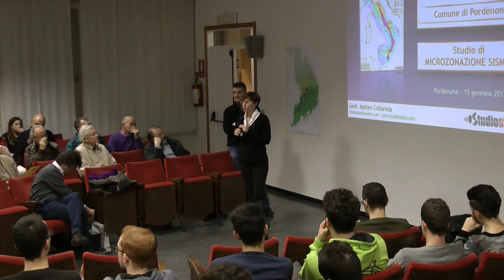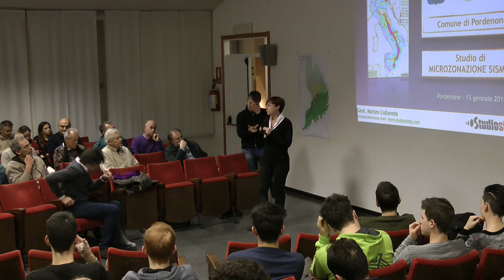La microzonazione sismica e la pianificazione del territorio [Pordenone più facile]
L'assessore all'urbanistica Martina Toffolo illustra il contesto in cui si è arrivati allo studio di microzonazione sismica a Pordenone, nell'ambito di un progetto di mappatura nazionale.

Microzionazione sismica, lo studio sul territorio di Pordenone
Sala rossa, Comune di Pordenone
15 gennaio 2015